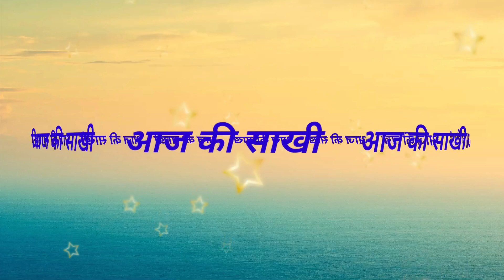अगर आप भी विनाश से बचना चाहते हैं तो आज की ये साखी जरूर सुने || nirankari sakhi || Anmol Saakhiyan